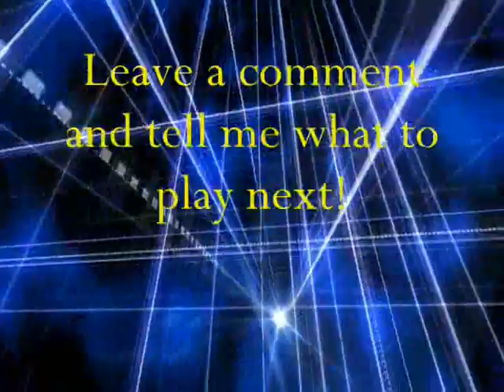250 VIDEO VEIWS SPECIAL - My new tv show nature walk!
This show was cancelled after the death of an innocent bear by the name of enviro :'(